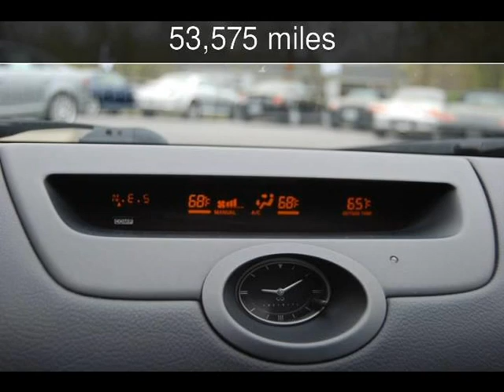2003 Infiniti G35 w/Leather Used Cars - Denver,North Carolina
See more details about this used car This 2003 Infiniti G35 w/Leather with 53,575 miles is for sale at Lake Norman Imports.